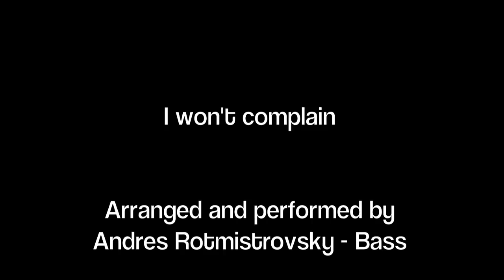I Won't Complain - Solo Bass guitar by Andres Rotmistrovsky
I Won't Complain (Gospel)

Arranged for bass by Andres Rotmistrovsky
January 2012 - New York City

Andres Plays an awesome Sukop Bass Guitar tuned E, A, D, G, C with flatwound strings.

It was recorded using a Keeley C4 compressor and a Tone Hammer by Aguilar preamp.